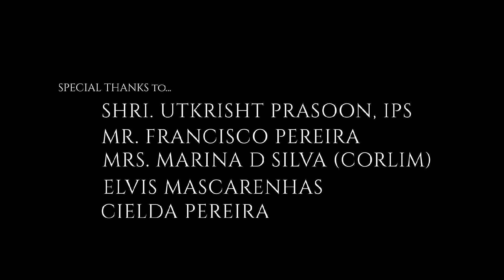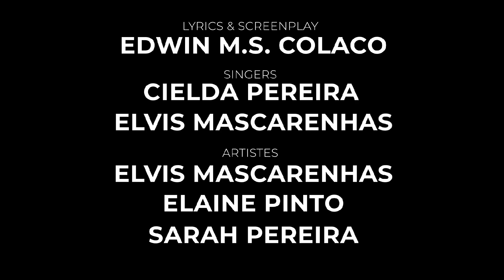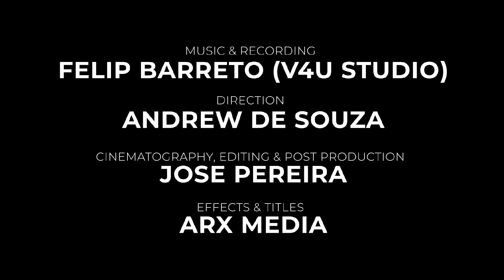Ghorantuch Tum Rav -by Dy S P Edwin Colaco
A social message on COVID 19 to all citizens to stay home, stay safe.
Song composed by Edwin M S Colaco, Dy S P, Goa Police Service
Sung by Cielda Pereira and Elvis Mascarenhas and enacted by Elvis Mascarenhas, Elaine Pinto and Sarah Pereira.
Melodious music set by Felip Barreto of V4U Studio. Directed by Andrew De Souza. Cinematography by Jose Pereira (Ribandar) with titles by ARX Media.
Released on 15th April 2020